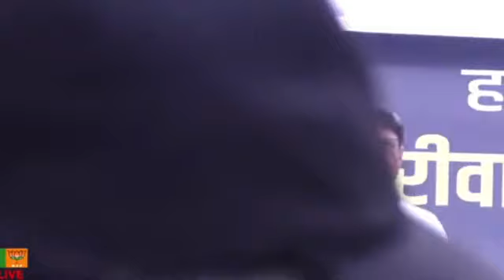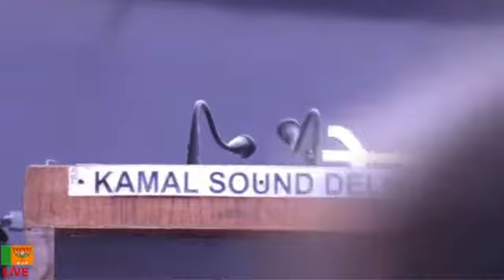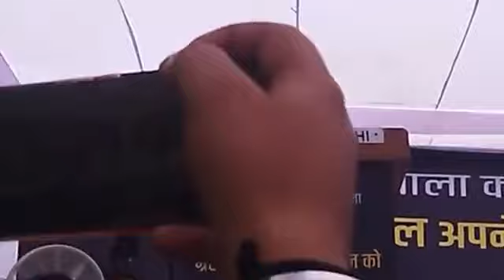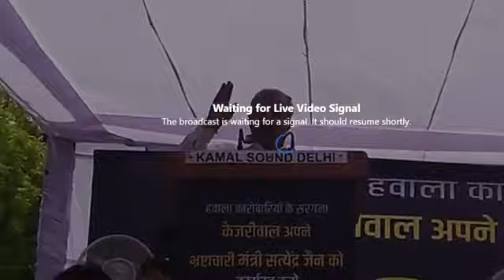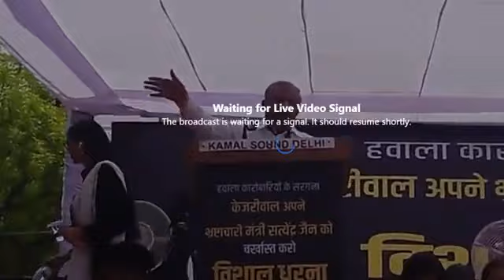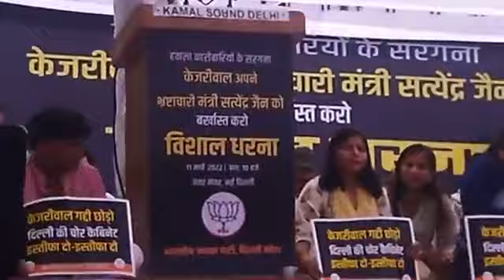भ्रष्ट सतेन्द्र जैन की बर्खास्तगी को लेकर केजरीवाल सरकार के खिलाफ दिल्ली भाजपा का विशाल धरना।